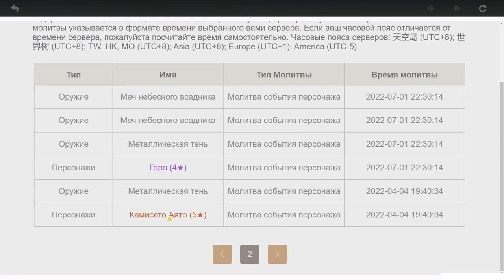Обряд по призыву Казухи! Лучший персонаж!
Призываю Казуху.